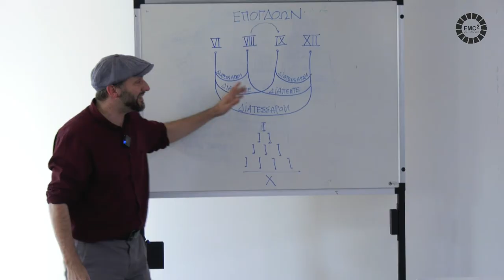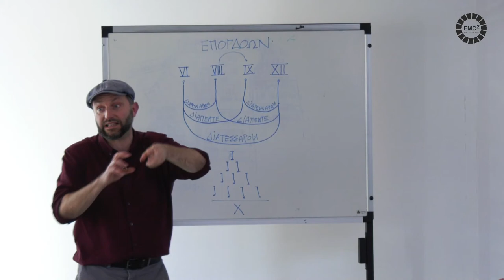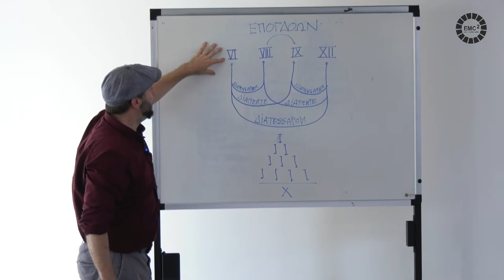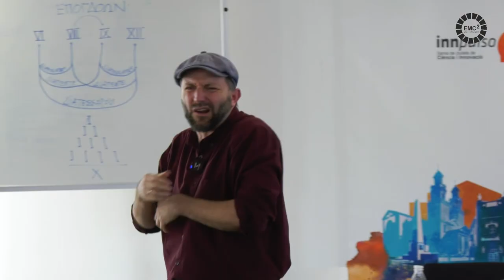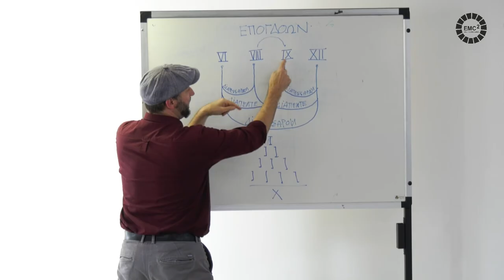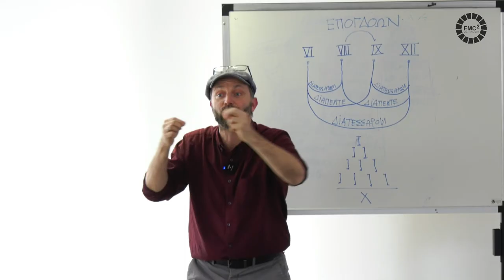Jaime Buhigas: Orden y Armonía- Los números de la belleza.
II Encuentro MultiCódigo 23/03/2023
Os presento al séptimo de los ponentes. Jaime Buhigas. Es arquitecto, escritor, escenógrafo, experto en Pitágoras y en geometría sagrada.
Para nosotros un gustazo tenerlo de nuevo el Jueves conferenciando en Vila-real.